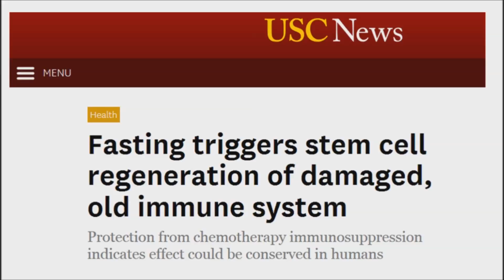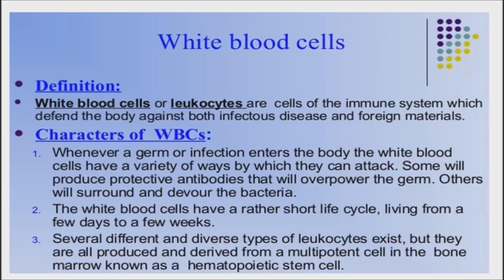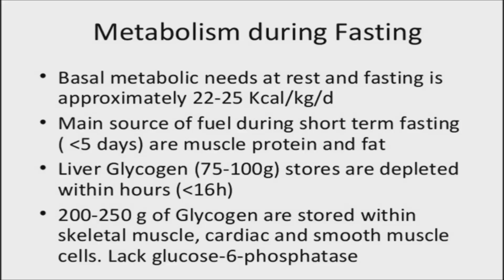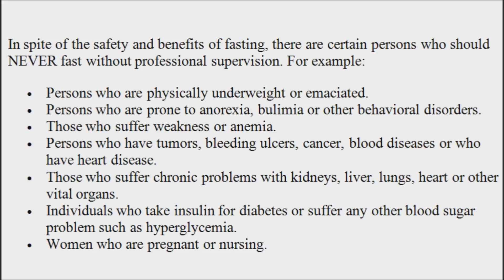Research Shows How to Regenerate Your Immune System by Fasting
Fasting has long been popular for the things it helps us eliminate, mainly weight and toxins. Now, research has found that what fasting adds may be even more important because it induces the body to regenerate our vital immune system that is our first line of defense against disease and illness. To put it simply, fasting boosts the immune system.

Researchers at the University of Southern California have found that fasting for 2 - 4 days in both humans and mice resulted in a renewed immune system. The implications for this discovery are huge: increased longevity and overall health as well as use against specific conditions such as cancer and other diseases and might even help brain cell regeneration to help combat dementia and brain trauma.

In the study, researchers cut off the food source for both mice and humans in separate trials. When they cut off the food source, white blood cell counts dropped. White blood cells are the cells the body uses to fight disease and infection. However, instead of the body being less able to fight infection due to lower white blood cells, just the opposite happened: the fasting cycle naturally flipped a regenerative switch on.

With each fast the depletion of white blood cells resulted in new cells in the immune system. And the good news is that the body got rid of the parts of the system that might be damaged or old, the inefficient parts, during the fasting. Now, if you start with a system heavily damaged by chemotherapy or aging, fasting cycles can generate, a new immune system.

Think of fasting as a re-boot for the body. It forces the body to produce ketones and also results in the breakdown of large amounts of white blood cells. Ketones are produced when the body turns fat into energy or fuel, and are a major player in weight loss. Intermittent fasting causes the body to use fat as its primary source of energy.

Periods without food boost the metabolism to burn through calories more efficiently. It gives the digestive system a rest, speeds up the body’s metabolism and improves bowel movements. When the body is freed from digestion for 12 to 24 hours or longer, it is able to focus on regenerating other systems, such as the skin. Fasting also helps the body remove toxins and it regulates organs such as the liver and kidney which filter toxins from the body.

It is important to note than when the body uses up its fat reserves it can then turn to using, and wasting away, muscles. Many experts advise that the body shouldn’t experience periods of fasting longer than four days, and that water intake should be increased throughout the fasting process. People who are very thin with little or no fat reserves, and those who may already have experienced muscle loss, such as cancer patients, should be extra cautious.